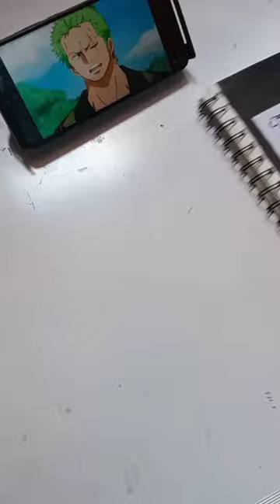30 Days all one piece characters challenge Day 4 ✨ Zoro ✨